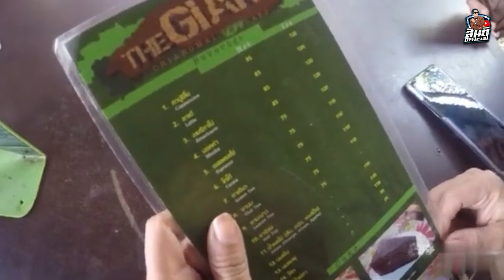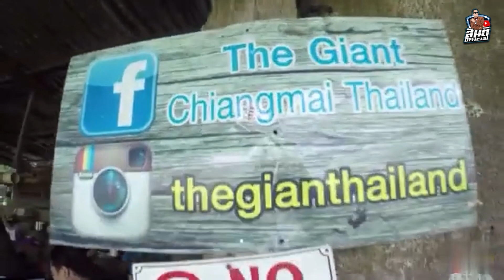ร้านกาแฟต้นไม้ยักษ์|The Giant Chiangmai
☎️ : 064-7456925